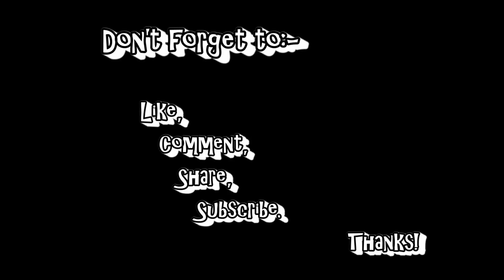How long should a bike be left without riding?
I haven't managed to ride my Street Triple for a few weeks and I got wondering how long is too long to leave a motorcycle without riding it?